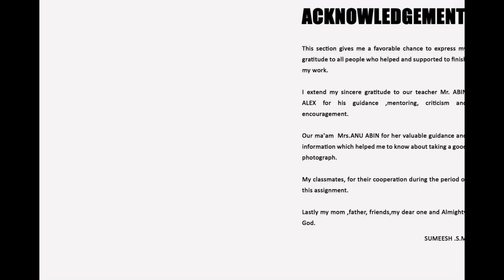View this to know more about Architecture photography | Sumeesh S M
Sumeesh from Kollam is a Professional Diploma in Photography student has an interest in Wedding Photography